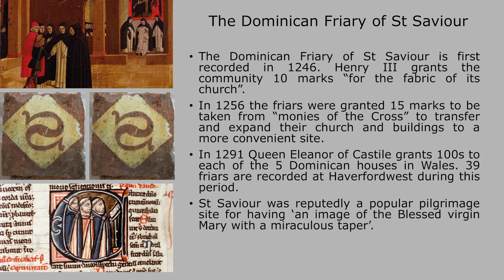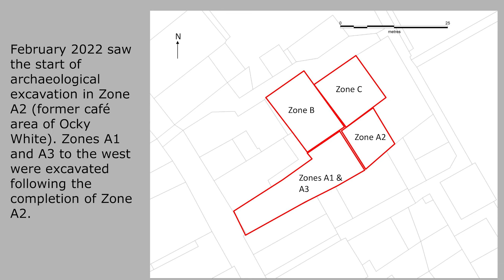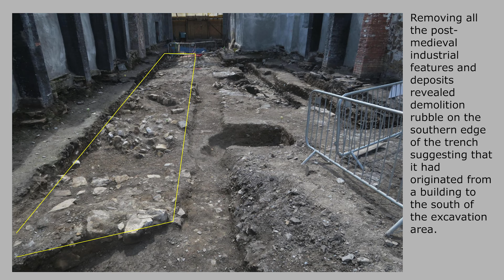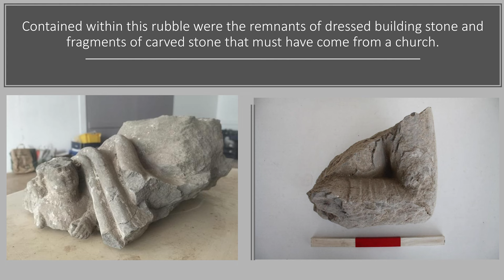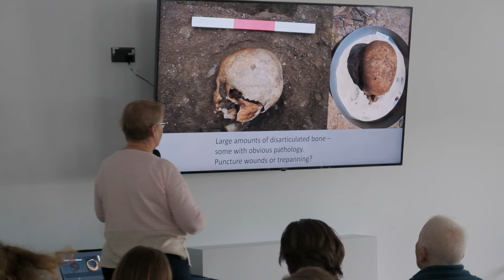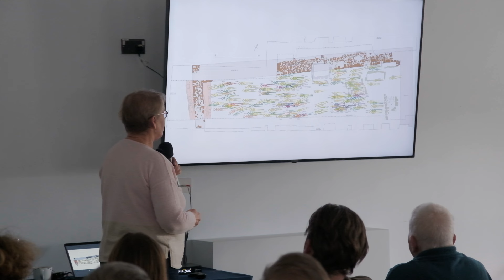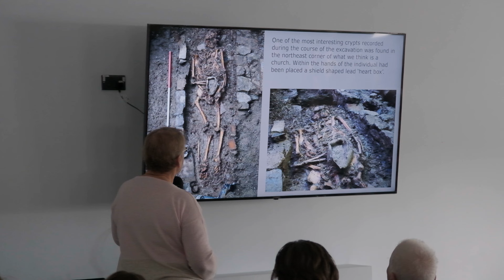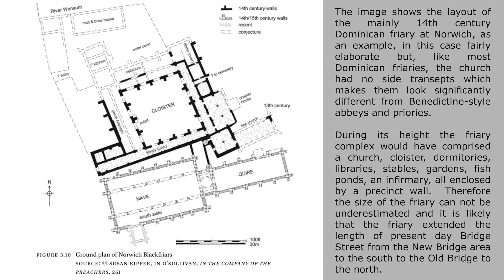Fran Murphy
Excavation at Ocky White store, Haverfordwest.